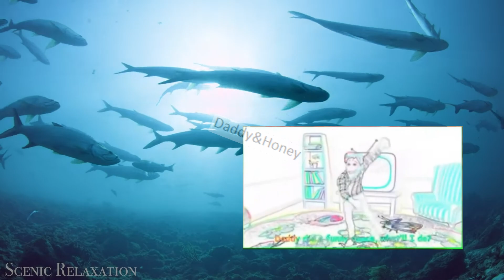6 Daddy Did a Funny Dance, What'll I do? Sound Variations in 40 seconds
Sound Variations       Hello everyone I hope you Enjoy watching, comment and put likes so that more people see the video and dont forget to turn on the bell for more videos!